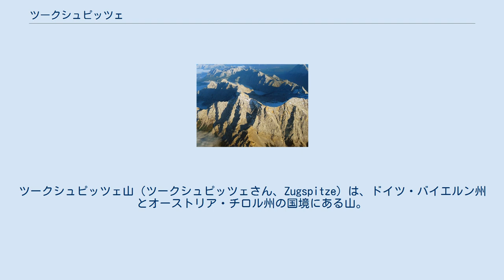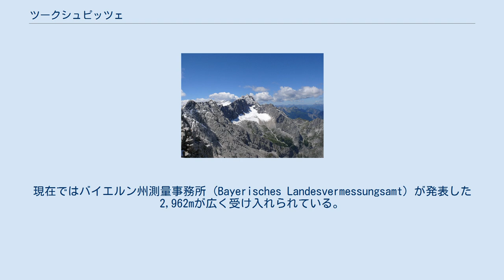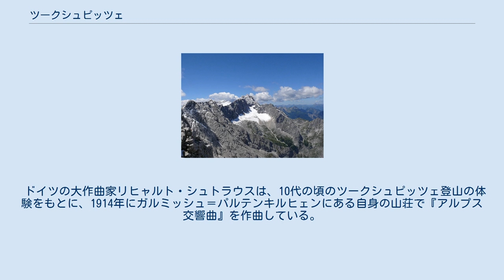ツークシュピッツェ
ガルミッシュ＝パルテンキルヒェン郡
ツークシュピッツェ山（ツークシュピッツェさん、Zugspitze）は、ドイツ・バイエルン州とオーストリア・チロル州の国境にある山。
高さ2,962mで、ドイツの最高峰である。
 山名の“Zugspitze”とはドイツ語で「峰の連なり」もしくは「連なる峰」の意。
 観光都市ガルミッシュ＝パルテンキルヒェンの南西に位置し、山頂には登山鉄道のバイエルン・ツークシュピッツ鉄道がガルミッシュ＝パルテンキルヒェンから、ロープウェイ（現地の呼び方では“ケーブルカー”）がドイツ側とオーストリア側からそれぞれ1か所ずつ出ており、多くの観光客が訪れている。
山頂へは登山道やスキー用の道もあり、歩いて登ることも可能である。
歩くと2日程度かかるが、多くの登山道には途中で食事や宿泊のためのロッジがあり、ここで休息をとることができる。
 山頂は丁度バイエルン州とチロル州の州境にあり、ドイツ－オーストリア国境は山の上をまっすぐ通るため、山頂には国境の検問所も存在する。
 ツークシュピッツェ山の高さは2,960mから2,970mの範囲とされ、正確な高さは長い間論争の的になっていた。
現在ではバイエルン州測量事務所 (Bayerisches Landesvermessungsamt) が発表した2,962mが広く受け入れられている。
山頂にあるカフェ"2962"は、この値に基づいて名付けられた。
なお、このカフェはチロル側にある。
 ツークシュピッツェに残る初の登頂記録には、1820年8月27日にジョセフ・ナウス中尉が率いる測量士たちによって成し遂げられたものが記録されている。
それ以前に現地の人たちがすでに登っていた可能性はあるが、記録には残っていない。
冬場の登頂では、1882年1月7日にF.キルガー、H.ツァメッツァー、J.ツァメッツァー、H.シュバイガーによって初めて成し遂げられたとされる。
 ドイツの大作曲家リヒャルト・シュトラウスは、10代の頃のツークシュピッツェ登山の体験をもとに、1914年にガルミッシュ＝パルテンキルヒェンにある自身の山荘で『アルプス交響曲』を作曲している。